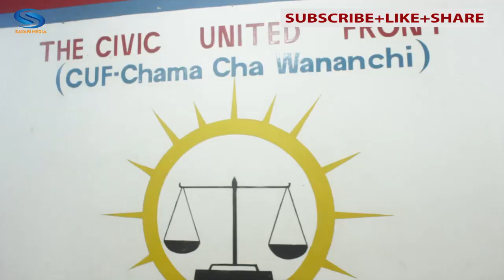LIPUMBA AMTIMUA MKUU WA MKOA WA LINDI,LIWALE